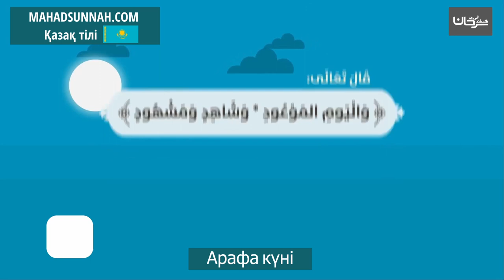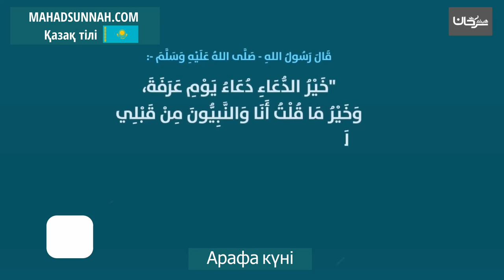Арафа күні يوم عرفة